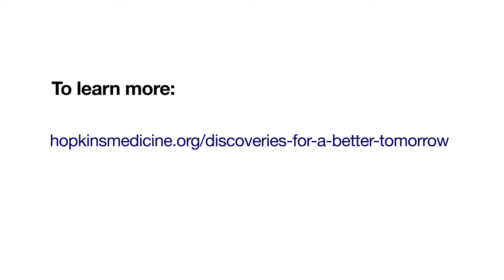TomorrowsDiscoveries: Regenerating Damaged Tissues – Erika Matunis, Ph.D.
Dr. Matunis and her team are looking to identify conditions that allows stem cells to thrive. That knowledge could lead to innovative therapies to regenerate many kinds of damaged tissues.